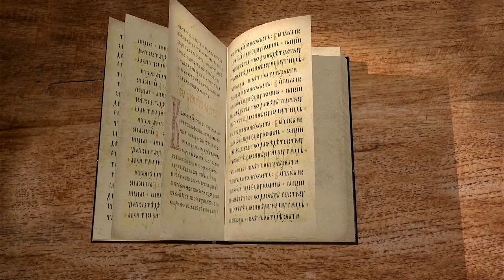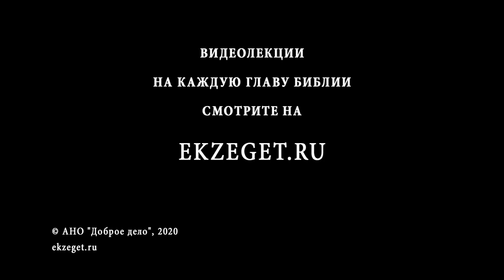Книга Премудрости Иисуса, сына Сирахова. Глава 2. Андрей Десницкий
Во второй главе автор книги поясняет, что является истинным страхом Господним. Это в первую очередь способность человека в искушениях и трудностях жизни проявить свою любовь к заповедям Божьим, терпение и веру.